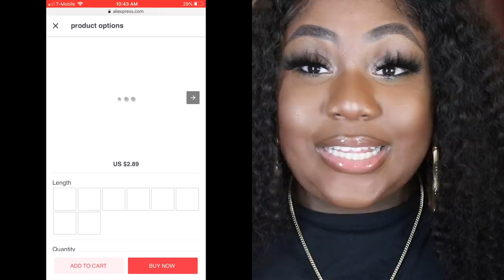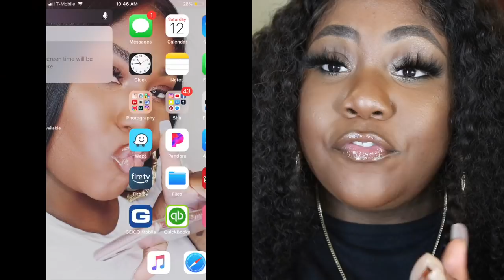TRENDY 25MM EYELASH PLUG - WHERE TO BUY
E Y E L A S H E S

ALIBABA VENDOR - DOWNLOAD WHATSAPP TO CONTACT THEM

H A I R - U S E D

Elf Face Brushes

Bold hold lace glue and tape

MAKEUP FOR LACE: Ruby Kisses HD 2 Color Foundation + Concealer

Wig Stocking Cap

Eyebrow Razors

Double Sided Edge Control Hair Brush

check out CMXV youtube channel
(IF USED GIVE THEM CREDIT IN DESCRIPTION BOX)

INTRO SONG
SAWEETIE- UP NOW
NARISSA - RAPUNZEL

S E N D - M E - SOME - GOODY MAIL

|| FTC: The products in his video was NOT sent to me for review||